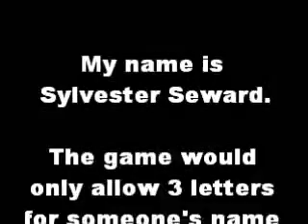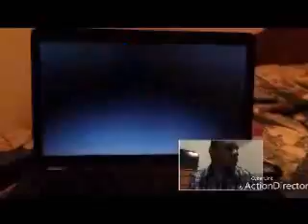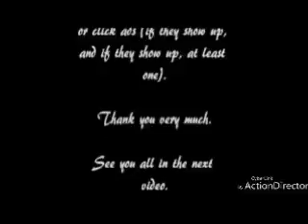Battle Arena Toshinden 4 Gameplay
My gameplay of Battle Arena Toshinden 4.  I plan to make another one, but of Time Attack Mode.